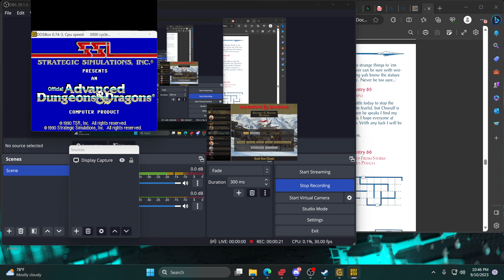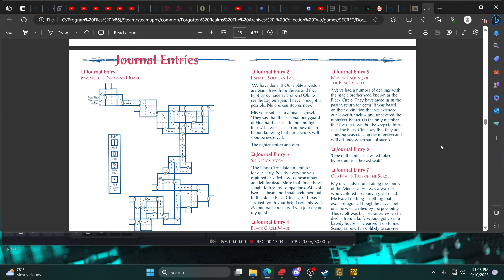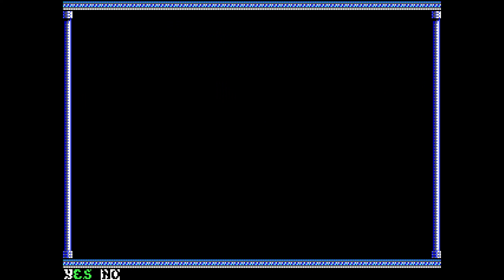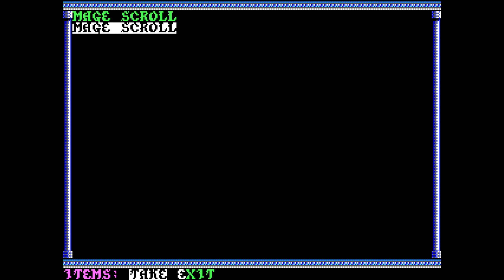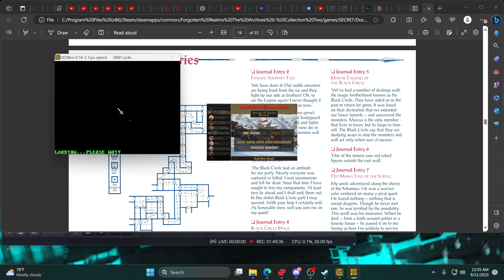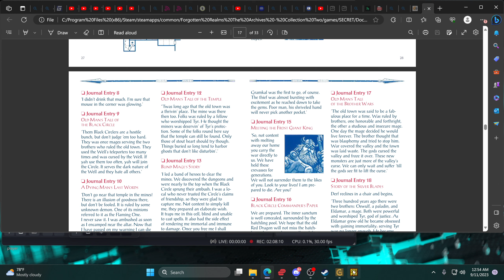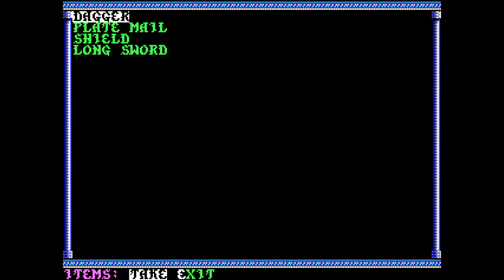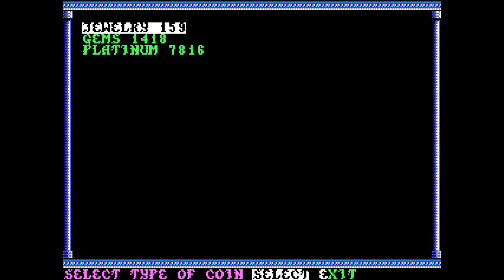secret of the silver blades part 8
we finish the frost giant lair